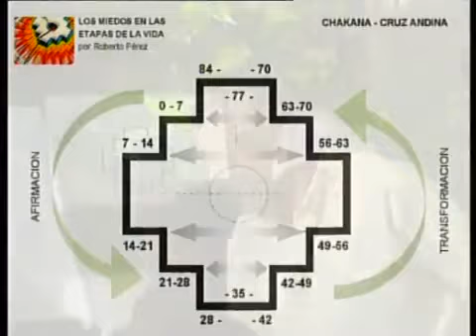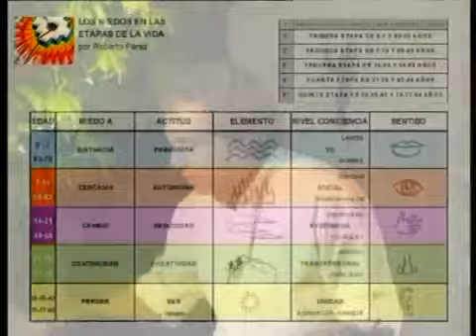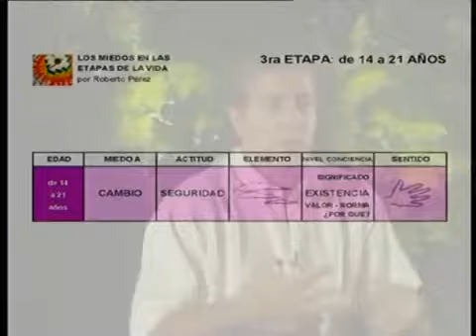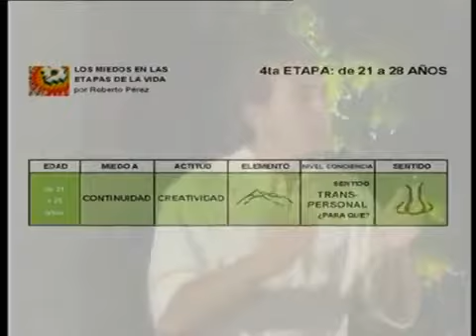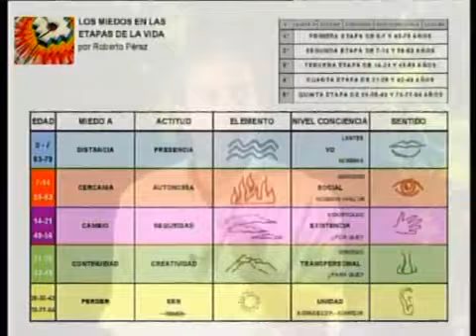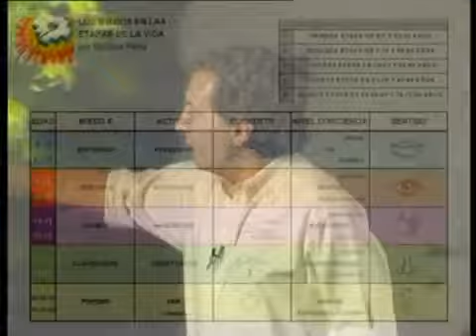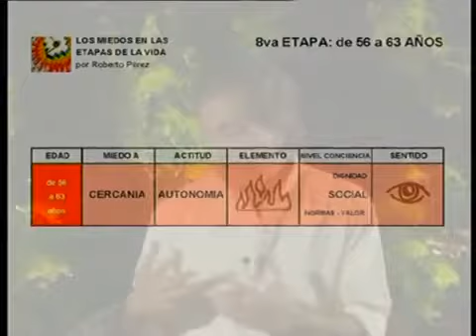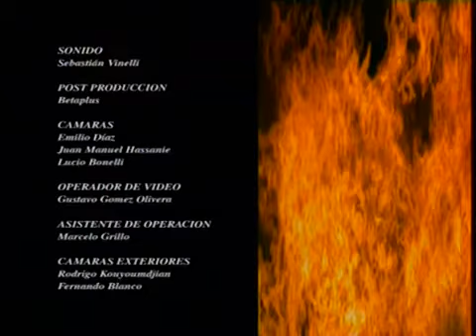Roberto Pérez - Los miedos en las etapas de la vida